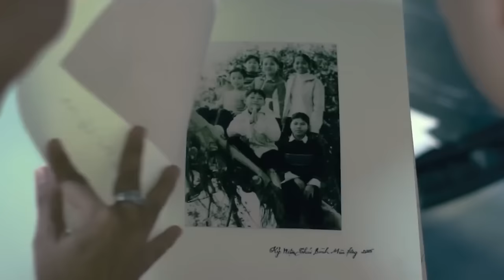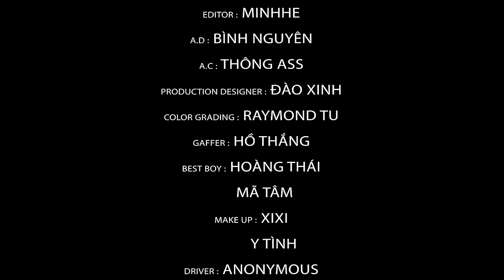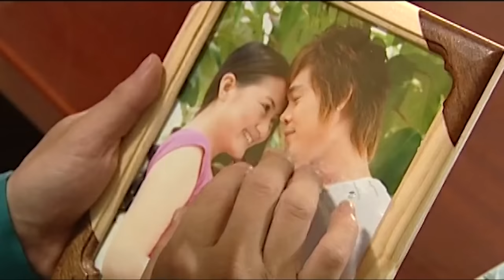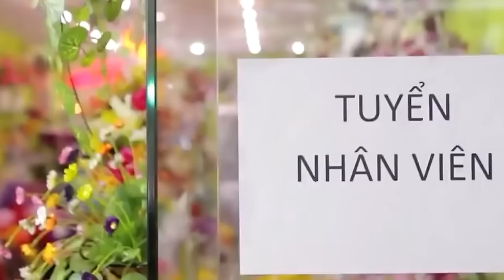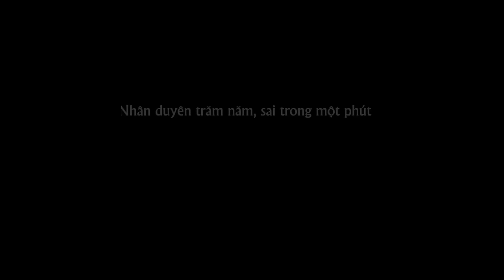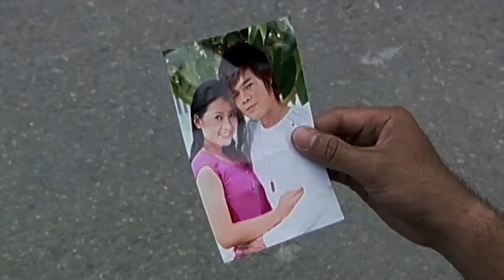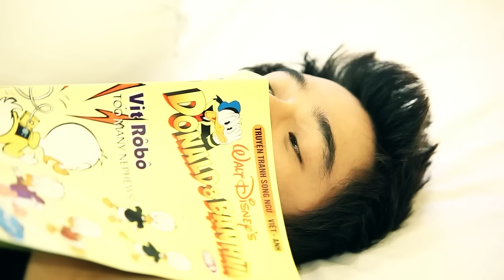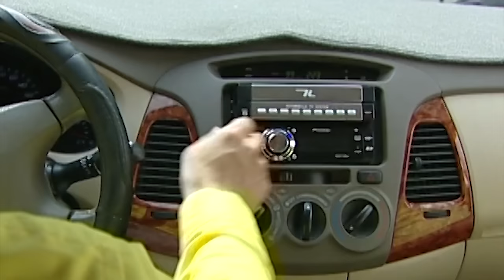NGƯỜI TA KHÔNG YÊU EM ĐÂU, NẶNG TÌNH HAY NHẸ LÒNG, MỘT KIẾP HỒNG NHAN | LIÊN KHÚC TỐNG GIA VỸ 2024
PLAY LIST:
1. Anh Thấy Mình Nhớ Em
2. Người Ta Không Yêu Em Đâu
3. Không Bao Giờ Anh Bó Tay 2
4. Thật Lòng Anh Rất Yêu Em
5. Cuộc Tình Buồn
6. Giọt Lệ Hoa Hồng
7. Hãy Để Anh Yêu Em
8. Người Ấy Vẫn Chưa Hiểu
9. Nụ Hôn Ấm Áp
10. Tại Em Không Hiểu
11. Thấm Thía
12. Thật Lòng Anh Rất Yêu Em
13. Tưởng Tượng Em Quay Lại
14. Anh Là Người Chung Tình
15. Càng Quên Càng Nhớ
16. Cuộc Tình Buồn